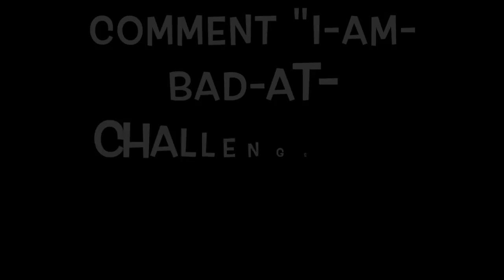NO MID IN BEDWARS? HUUUUHHH?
DON’T I JUST FAIL EVERYTHING? AND HYPIXEL...HAS OFFICIALLY RUINED MY LIFE! *Sarcastic*

Server:
mc.hypixel.net

YOU MEAN THE WORLD TO ME! THX FOR WATCHIN’!

Join my team!

MOST UKELELE MUSIC BY “Nichole Heidas”